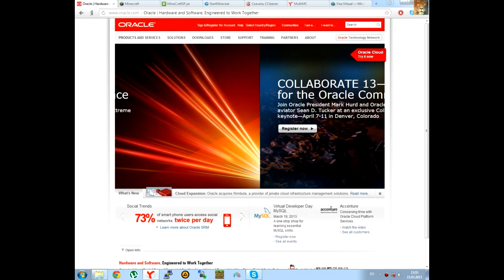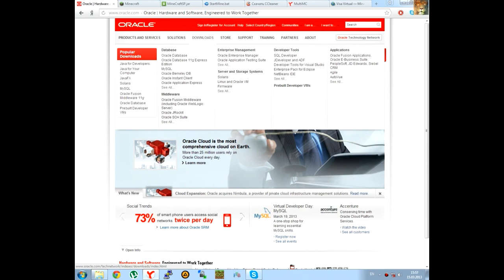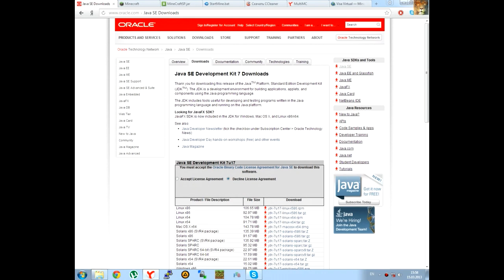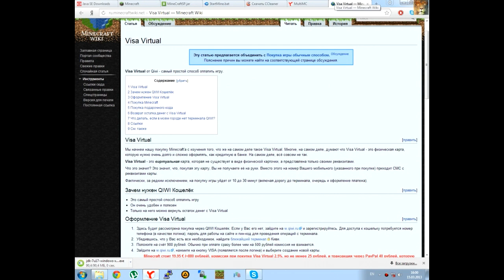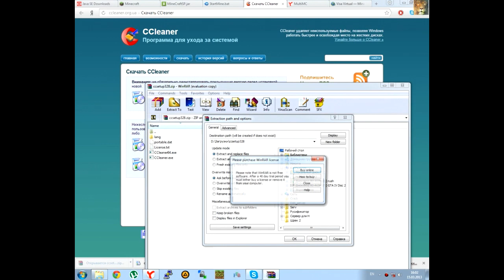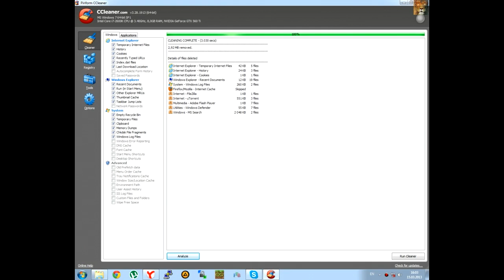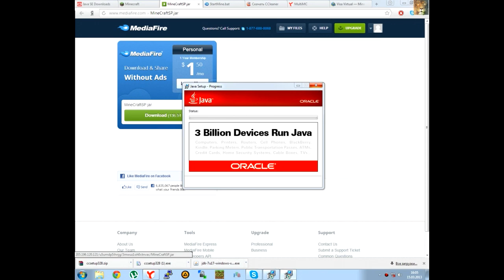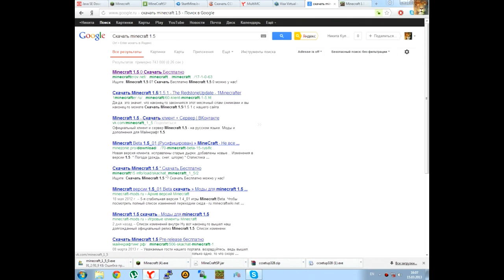Большой Гайд #1 Как ПРАВИЛЬНО установить Java или minecraft.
- Если что вам там помогут по любому вопросу, но перед этим затролят до смерти. Лучше пишите в коментариях.